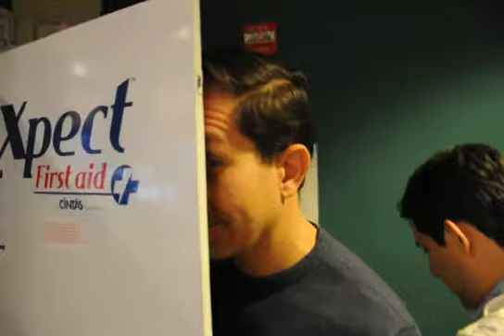Adios a CNN En Español (Prologue)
Momentos previos a mi ultima entrada en la sala de control para poner al aire, en vivo, Economia & Finanzas, programa del que fui productor hasta ese 10 de diciembre de 2010.
The previous moments to my last time in the control room to air live Economia & Finanzas, the newscast that had me as its producer until December 10, 2010